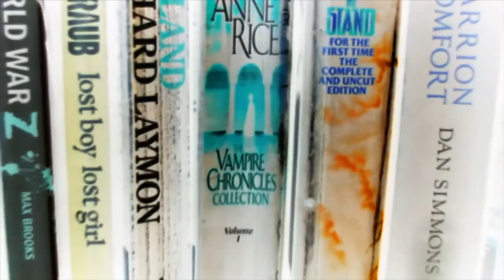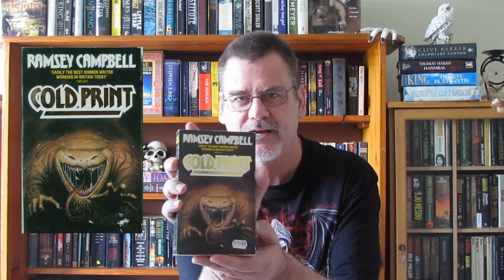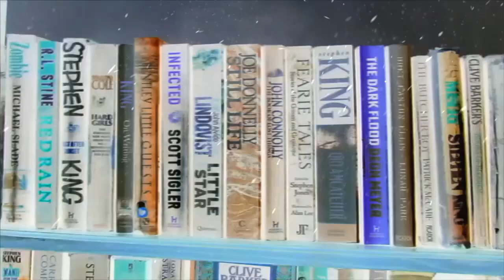Horror Book Haul featuring vintage paperbacks, hardcovers and so much more.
Horror Book Haul where I speak about some awesome vintage paperbacks, one or two interesting paperbacks and some hardcover novels. All these books were purchased at our local 2nd hand Bookstore.